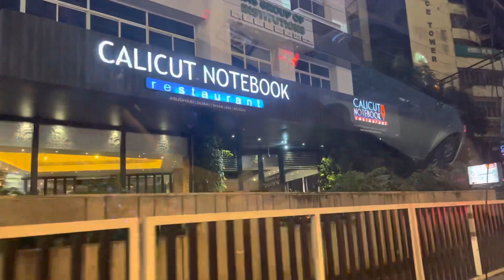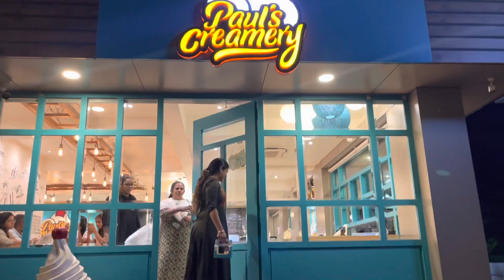Celebrating my husbands birthday surprise gonewrong Calicut notebook and Paul’s creamery kochi